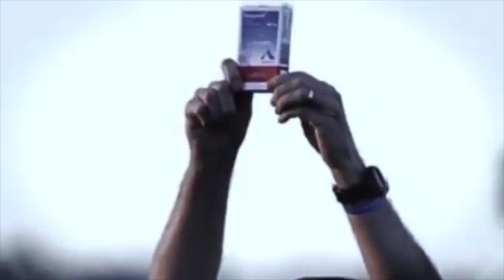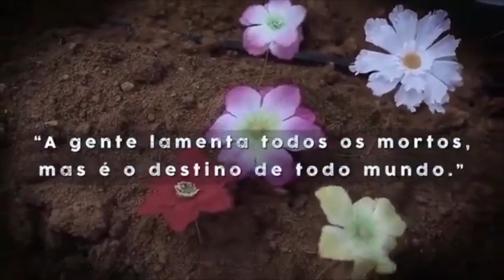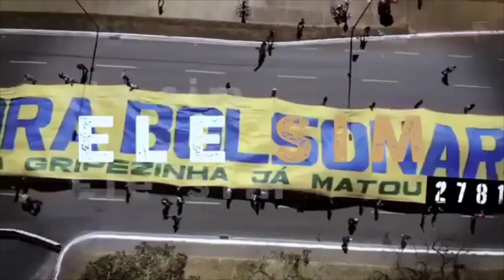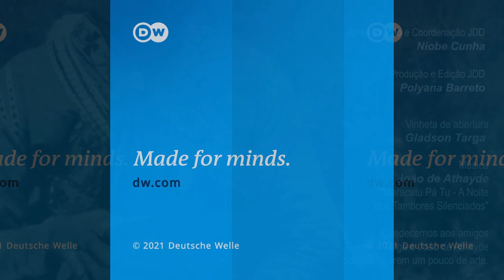INÍCIO DA CPI DO GENOCÍDIO DO POVO BRASILEIRO 26 de abril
Hora de pegar nossas dores, nossa tristeza, nosso cansaço e dar um significado maior. Hora de resgatar nossa cidadania e saber diferenciar gana de vingança de gana por justiça.   Mesmo que as duas coisas, em determinada temperatura e lugar, se fundam e resultem em uma coisa só.
Uma CPI, Comissão Parlamentar de Inquérito, como o próprio nome diz, é um ato político e assim deve ser reconhecido por nós. Esse é um instrumento da educação política que pretende esclarecer o que sempre esteve claro. Mas é necessário passar pela apuração, pela exposição necessária dos fatos que a gente vivencia tristemente no dia- a- dia. Dia 27 de abril inicia-se esse processo e cabe a nós, eleitores daquelas pessoas que compõem a comissão, estarmos vigilantes para fazer valer nosso voto - nossa voz. O Brasil merece o Brasil de volta. Saravá!

Vídeo do Samba do Genocida:
Letra e Motion: Emílio Boechat @emilioboechat
Produção musical: Paulo Tó @_pauloto
Voz: Mariana Mayor
Pesquisa: Denise Ribeiro e Marco Paraná
Edição: German Perez @cineguache
Coordenação: @thomazpedro e @scarlett_rocha

Vídeo com a técnica da luvas com água morna - equipe do Deutsche Welle

Nos siga tb no facebook/jogodedamasjdd !
Deixe likes e compartilhe! Nos ajude a crescer!!